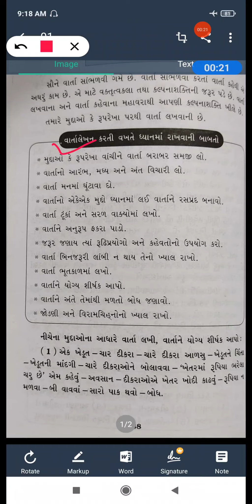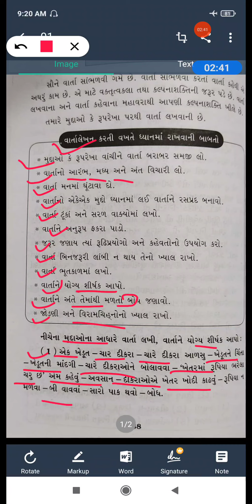STD 5 GUJARATI VARTA LEKHAN